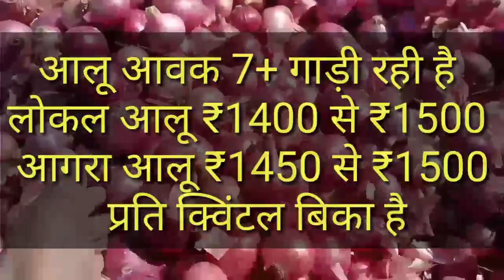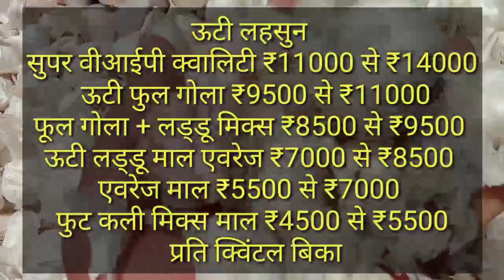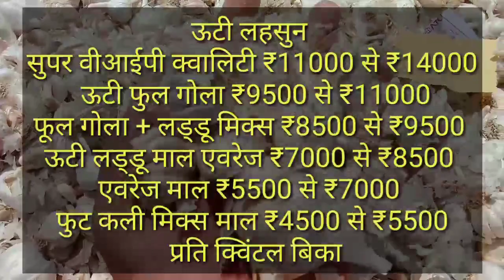Bandippaliya Mysuru garlic deshi, ooty garlic, onion and potato Price today's